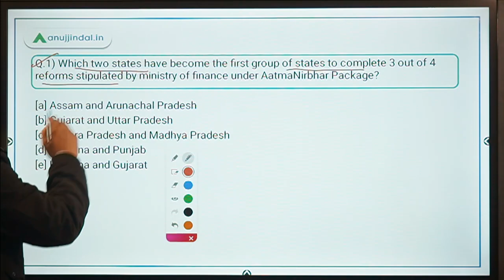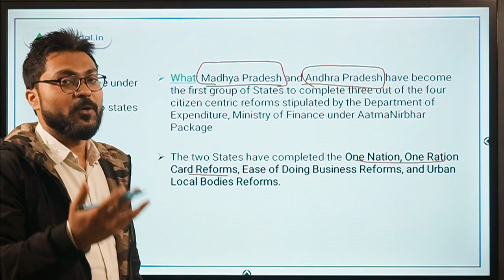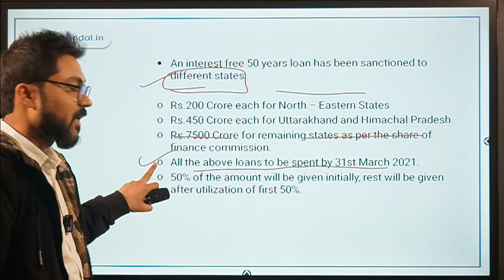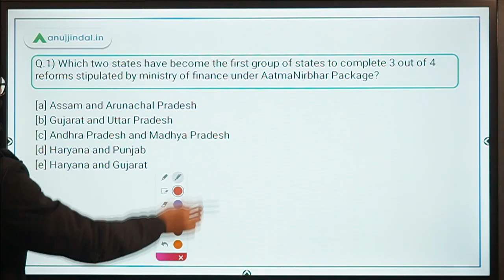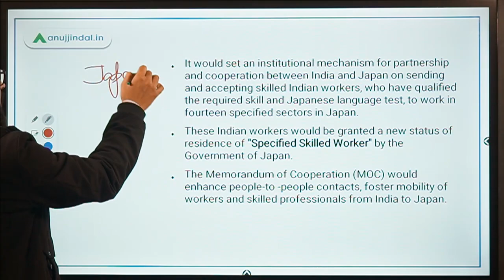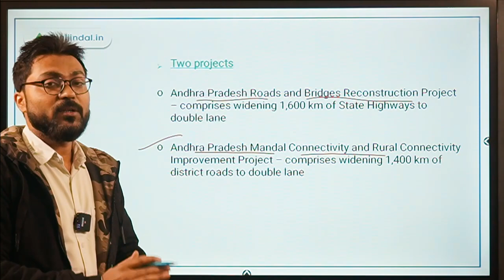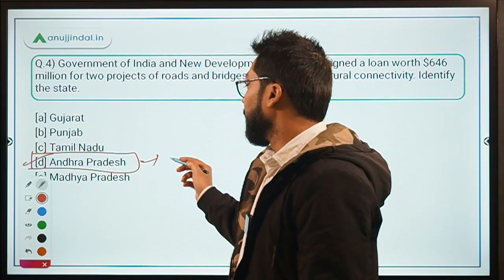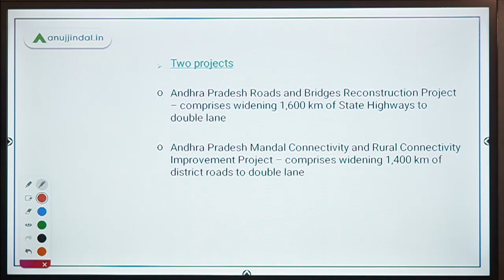PIB 247 | PIB Analysis | Current Affairs | Day 190 - by Manish Mishra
In this session we will discuss about MoU signed between KVIC and ITBP, the New Development Bank loan to Andhra Pradesh, MoC for specified skilled workers, and other important PIB news.